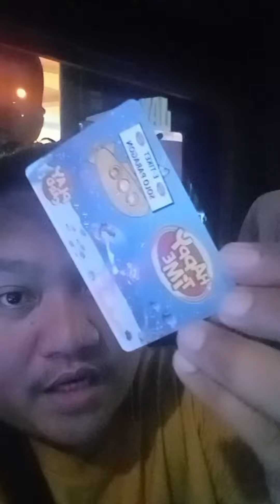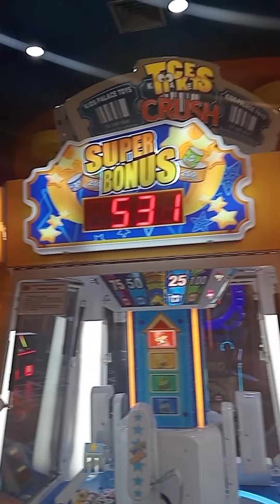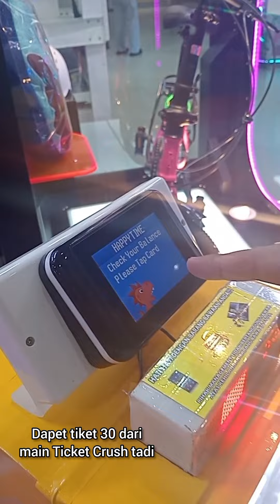Main Ticket Crush di Happy Time Solo Paragon